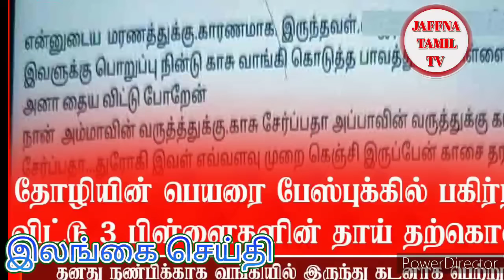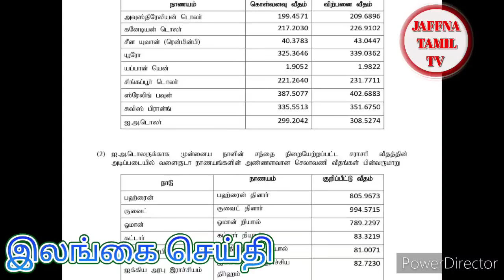Jaffna tamil tv news today 19.07.2024***